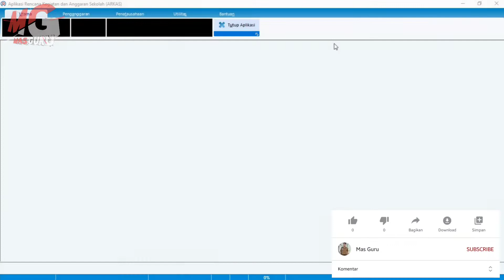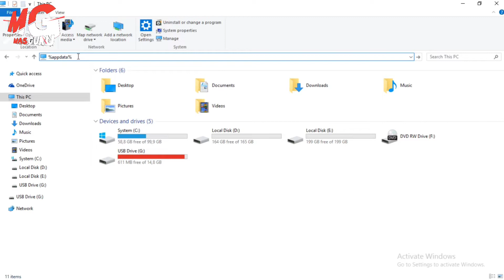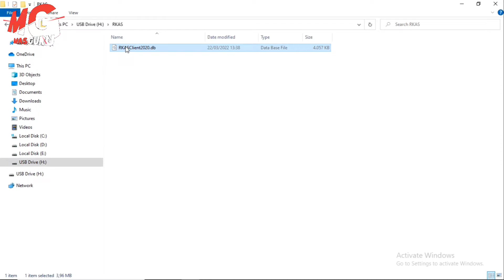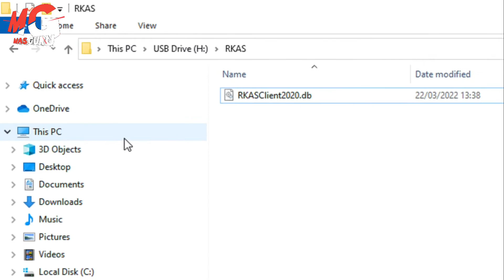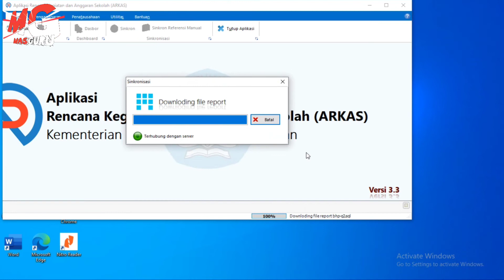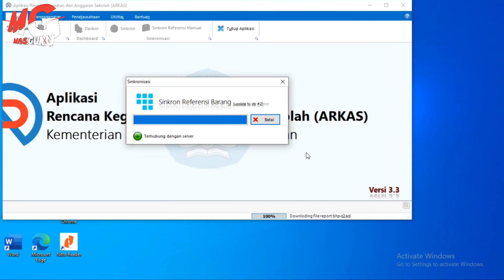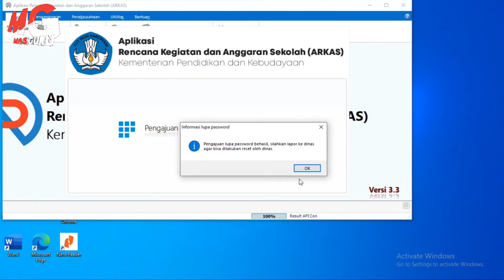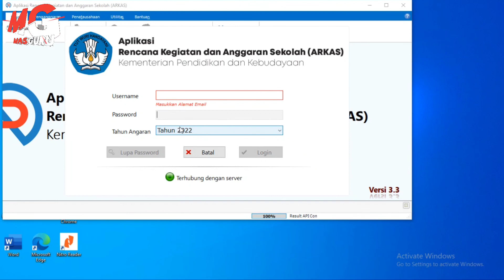Trik Paling Simpel‼️ Cara Pindah Aplikasi ARKAS di Laptop Lain & Mengatasi Lupa Pasword ARKAS 🔥🔥🔥